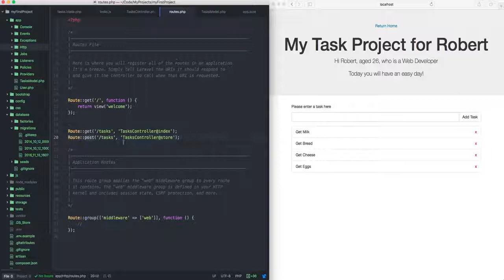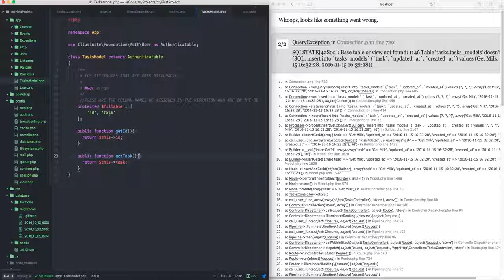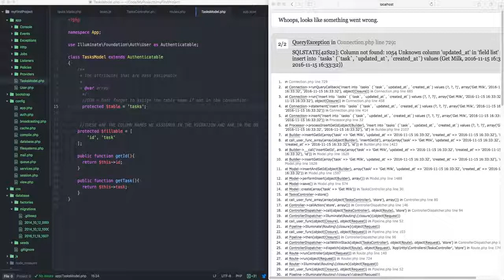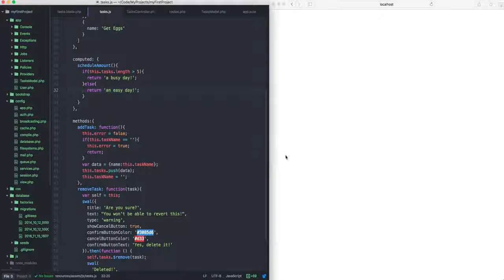Laravel Creating first model to connect to the database and store first data